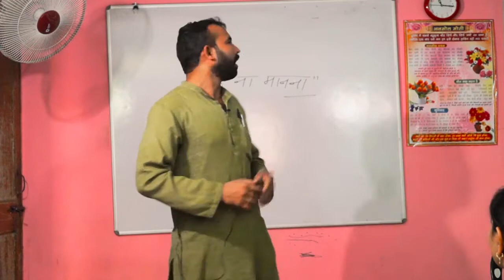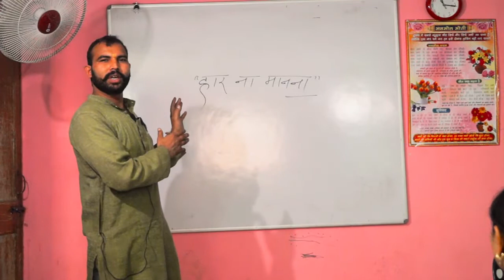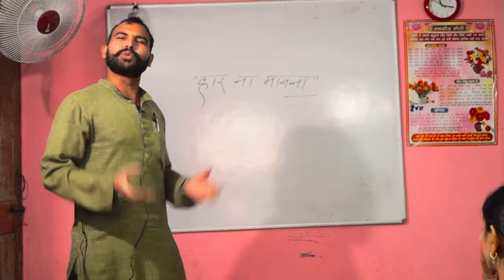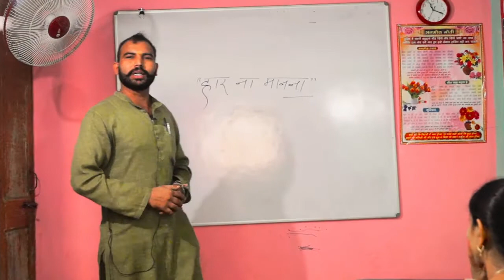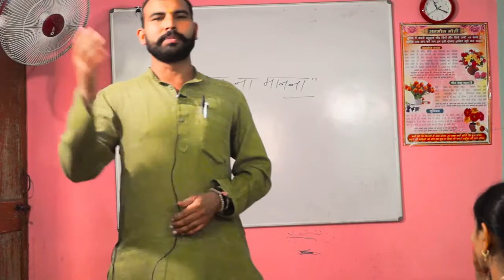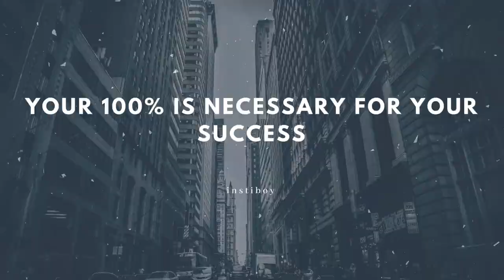Motivation Session By Shyam Sir| Negi Concept| Narela